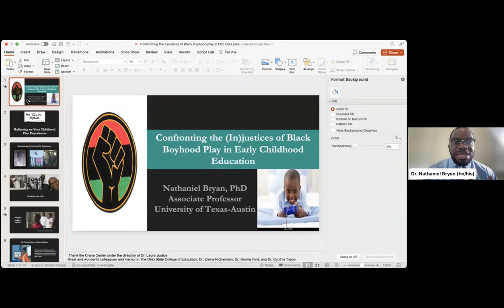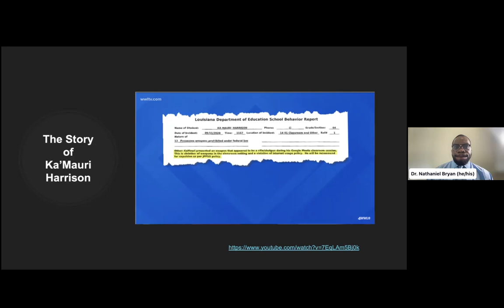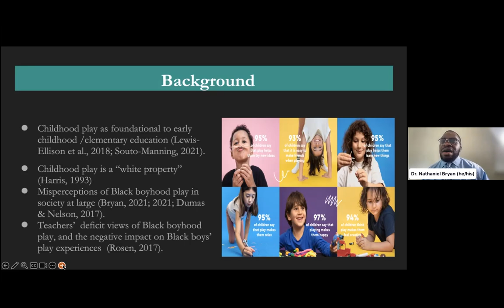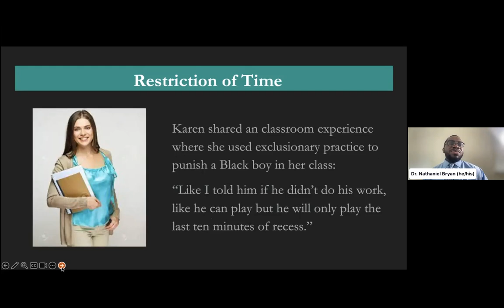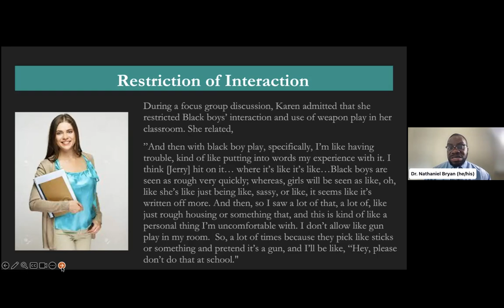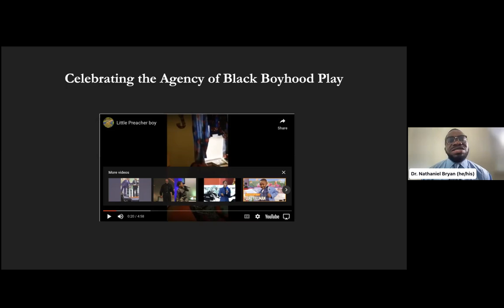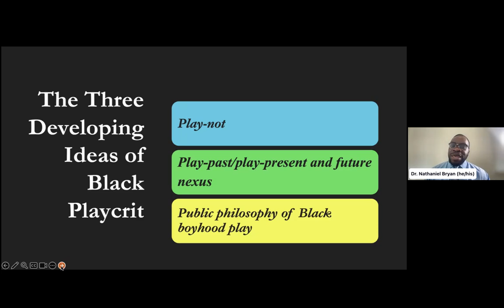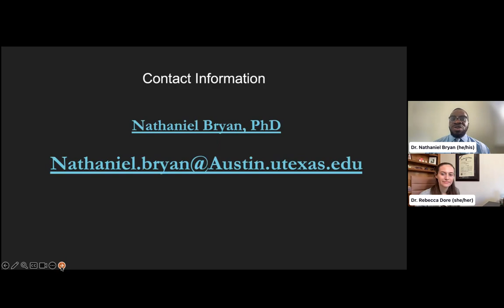Black boyhood in early childhood education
The November 2023 Crane Research Forum featured Dr. Nathaniel Bryan, an associate professor of early childhood education in the Department of Curriculum and Instruction at The University of Texas-Austin. Childhood play is foundational to early childhood education, yet, Black boyhood play is criminalized in and beyond early childhood classrooms. Research studies suggest that early childhood educators’ stereotypes and biases of Black boys inform how they view their play styles and behaviors. These stereotypes and biases often lead to exclusionary discipline practices, namely Black boys’ removal from play opportunities in early childhood classrooms. Dr. Nathaniel Bryan will address the challenges Black boys face during play and recreation. Additionally, researchers, practitioners, and childhood advocates will develop a critical understanding of Black boyhood play and will learn strategies to better support Black boys’ play styles, behaviors, and experiences in and beyond early childhood classrooms.